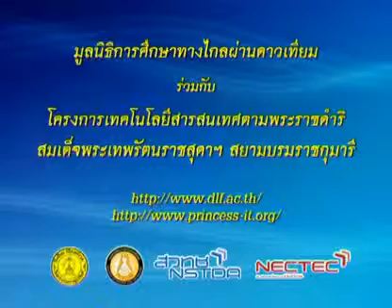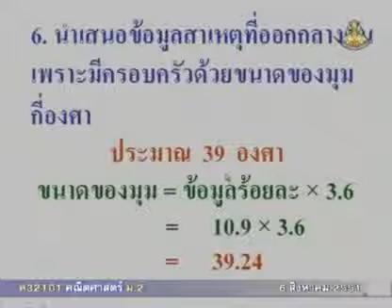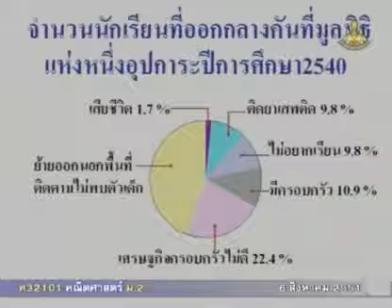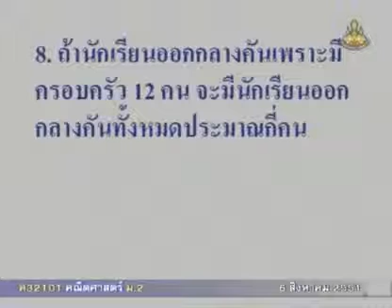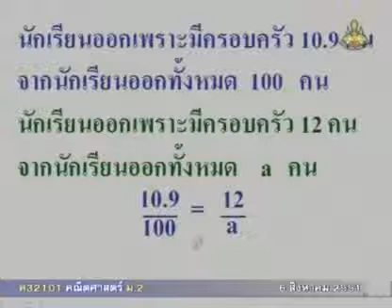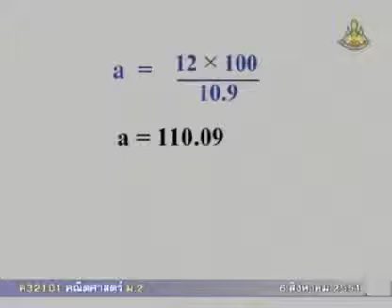112 51maM2 033Bh mathm 2 คณิตศาสตร์ม 2